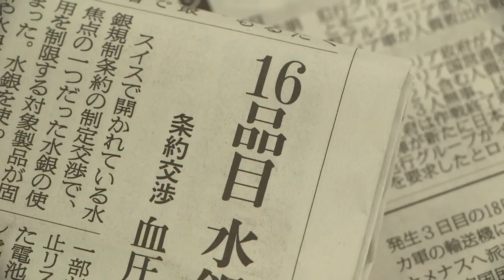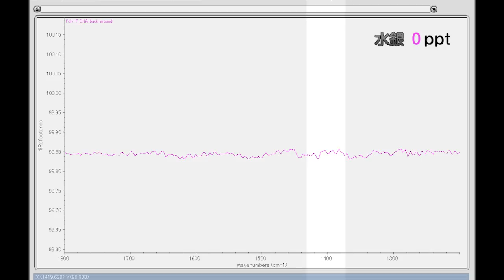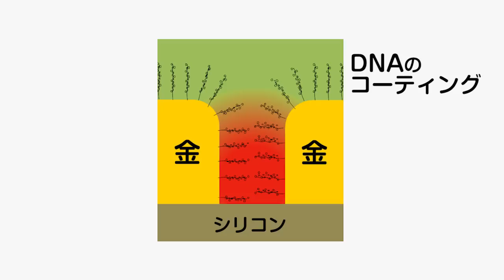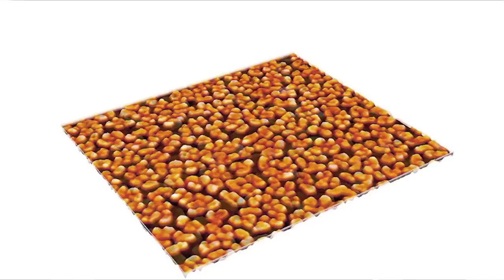自然環境の水の希薄な水銀を超高感度で検出 『最新研究 NIMSの力！』2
NIMSが開発した水銀の超高感度検出法です。
特徴は市販の装置を利用できることと、簡便・安価に行えること。
それでいて、従来のSPRセンシング法などと比べ１００倍の感度を発揮する、
新しい水銀検出法です。
　水俣条約案が国連でまとまり、国際的に水銀対策への取り組みが強化される折、
NIMSが新開発した測定法の詳細と、超高感度を実現させたしくみをご覧ください。